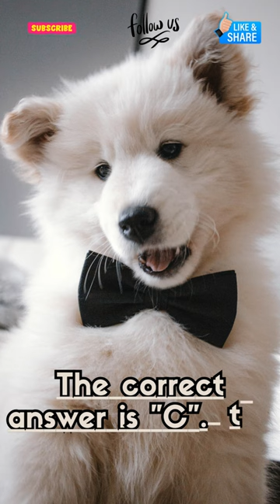GUESS THE DOG BREED! 🐶|| HOW MUCH DO YOU KNOW ABOUT DOGS?🐕 | Dog Quiz | Cute Puppies Video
Get notified every time Samson releases a new video

Please join Samson on all his great dog adventures. Samson's ebook is an award-winning children's ebook with perfect 5-star ratings.